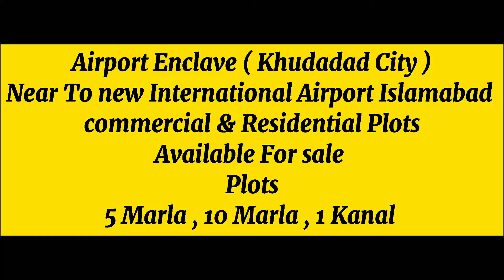Airport Enclave | Possession able All Categories plots Available | 22-08-2021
Airport Enclave ( Khudadad City )
Near To new International Airport Islamabad
commercial & Residential Plots
Available For sale Ready To residence
Plot Size.
5 Marla , 10 Marla , 1 Kanal
categories
Corner
Non corner
Park face
Possession Non possession
RDA Approved project
More Information.
GumTree Real Estate Marketing
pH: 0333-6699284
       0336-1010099